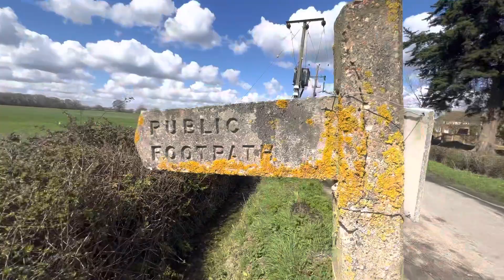Look at the things we have around us that to me is positive, Shine On🙏